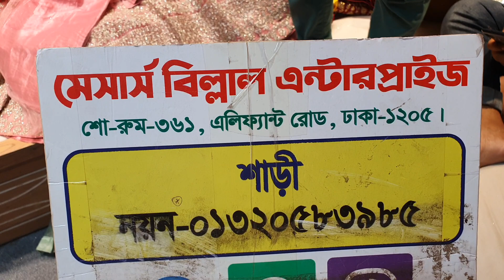বিশাল ধামাকা অফার ৩২০০ টাকায় অরজিনাল ইন্ডিয়ান লেহেঙ্গা কালেকশন।